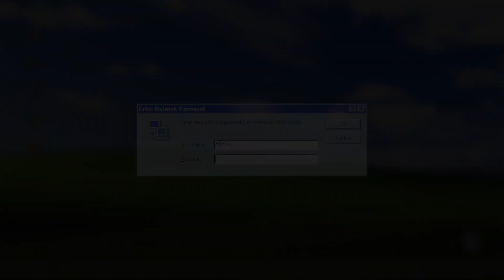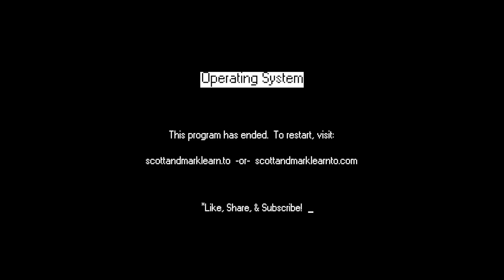Scott & Mark Learn To... (Trailer)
Join tech industry veterans Scott Hanselman and Mark Russinovich as they dive into the challenges and innovations of today’s fast-paced world. Whether you’re an experienced developer or simply curious about technology, each episode offers a fresh perspective on emerging trends, familiar topics, and insights that go beyond the strictly technical. From the latest in AI to effective ways to influence without authority, Scott and Mark set out to 'learn' something new in every episode, and they’re bringing you along for the ride. Join Scott and Mark for engaging discussions, expert advice, and a shared journey of learning and discovery. There's always something new to learn!

Code: KXDLQHHNUAQYI57L